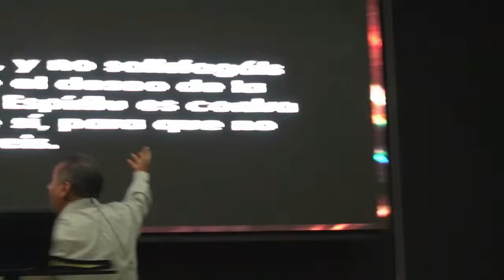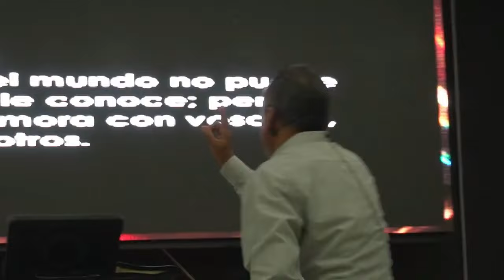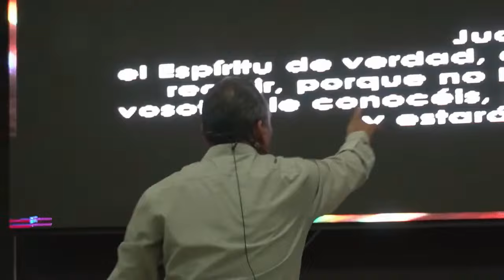¿Como se que tengo al Espíritu Santo? / Predicación Cristiana